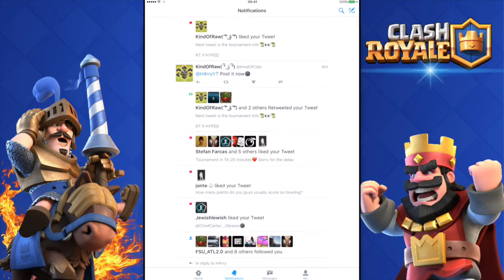Clash Royale - BEST TOURNAMENT BATTLES!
Clash Royale & Clash Royale Commentary! If you Like Clash Royale then check out my videos which are devoted to Clash Royale!

Can we Reach 200+ Views And 35+ Likes?

Clash Royale